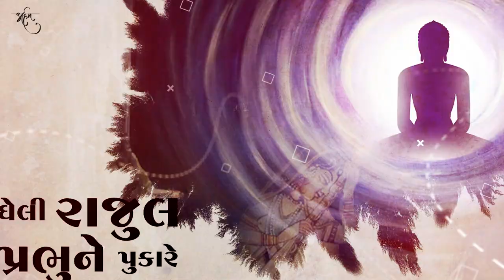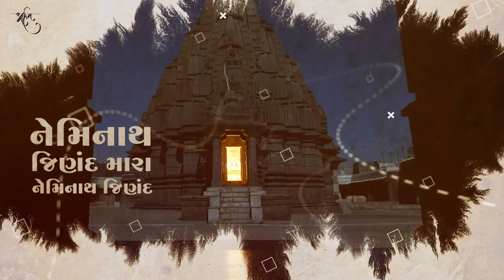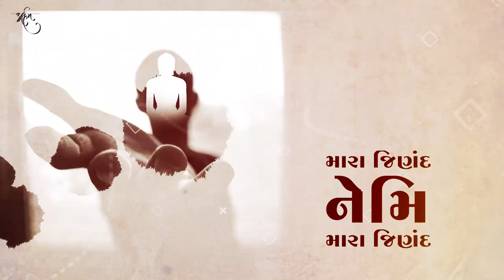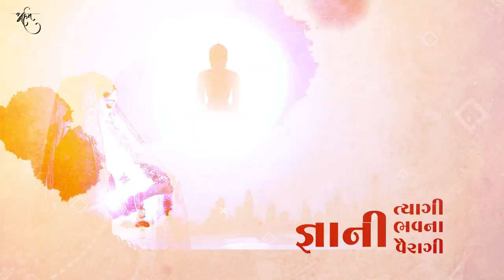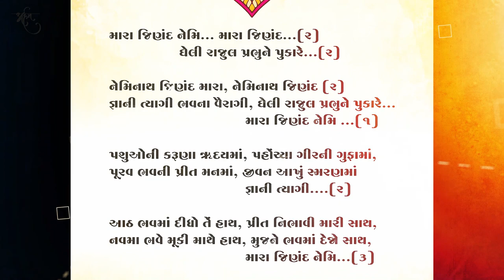Mara Jinand | Rajsundar vijayji | Raj vihar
मारा जिणंद नेमि मारा जिणंद
शब्द रचना : मुनि श्री राजहर्षविजयजी म.सा.
सुर संवेदना : चेतन महेता (कलकत्ता) 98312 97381
Video & Graphics : Arham Creation (Surat)